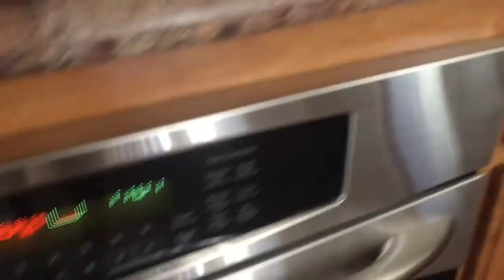Day in the Life - Two Toddlers!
Here's a day in the life video of a typical day watching Blake!